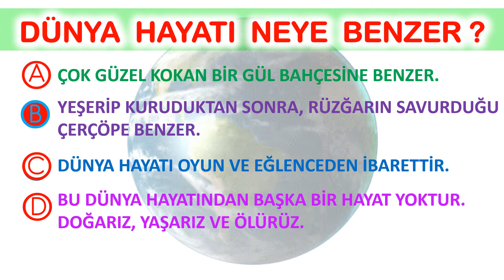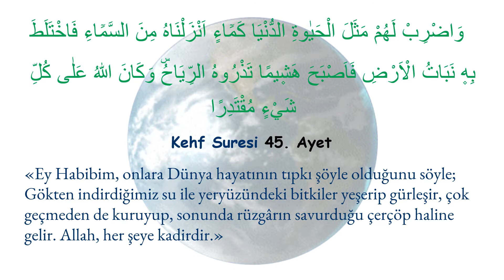SORULARLA TEST. 📚⏳🖊DÜNYA HAYATI NEYE BENZER ?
KENDİNİZİ TEST EDİN.📚⏳🖊 DÜNYA HAYATI NEYE BENZER ? (4)